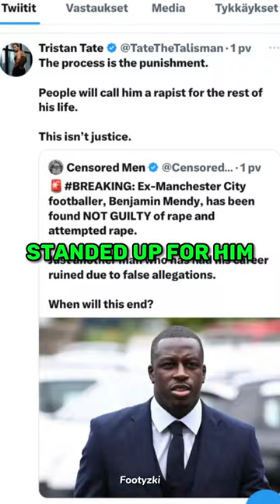What Happens To Benjamin Mendy Now?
These girls should be jailed for the rest of their life
TIKTOK🎵- @footyzki
INSTAGRAM📷 - @Footyzki